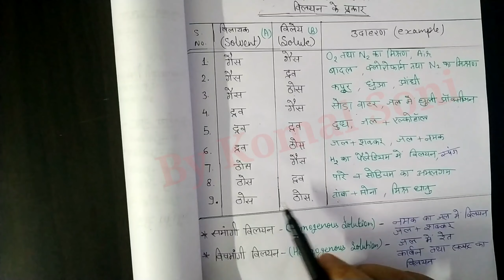12th Class Chemistry Chapter-2 Solution (विलयन) introduction